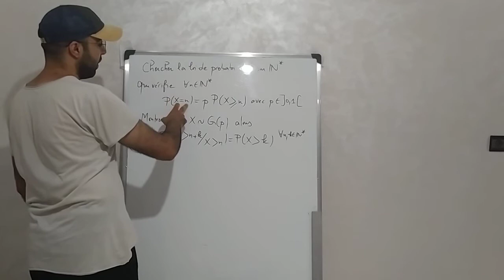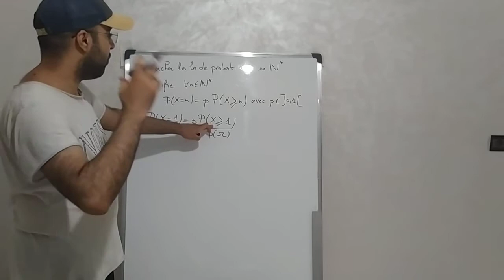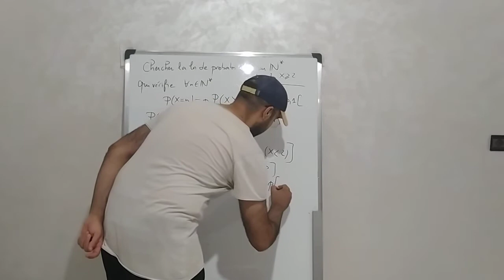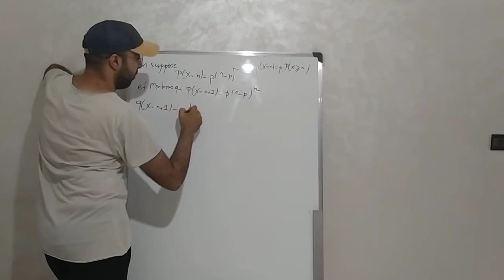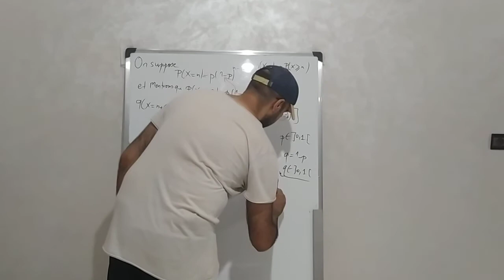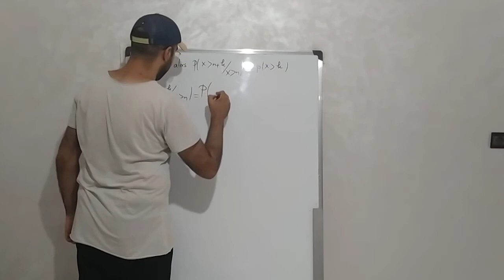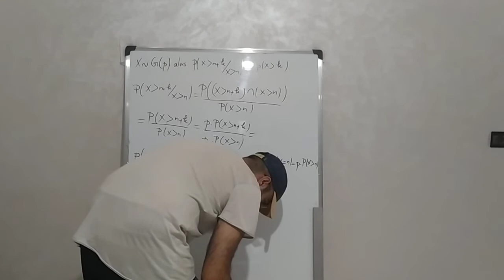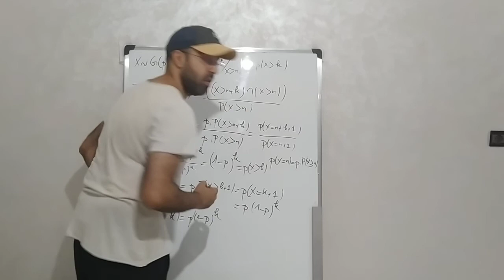Probabilité Loi Géométrique: Extrait d’un exam final